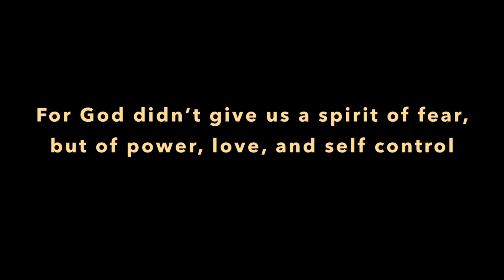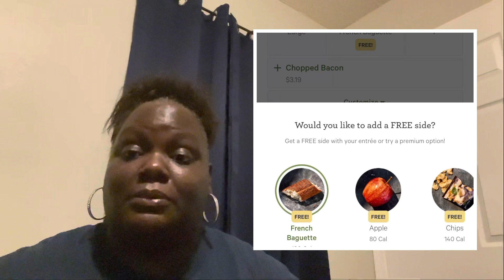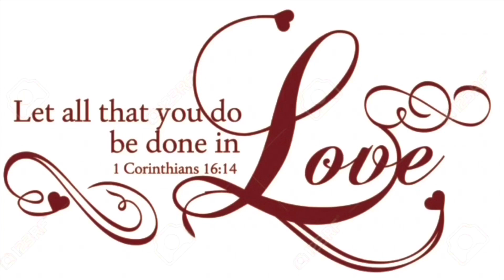FREE!/Panera Bread!/Drink & Food! GET YOURS NOW! 02/08/2023!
Hello YouTube Family! Long Time No See! I’ve missed you All! There are some deals at Panera Bread Restaurant that I just learned about and I want to tell y’all! Come join me YouTube, you are Welcomed!❤️❤️❤️

Use This Link For Your New Panera Subscription!

lomlete

Yolanda Fetch Signup Code:

G1KK1